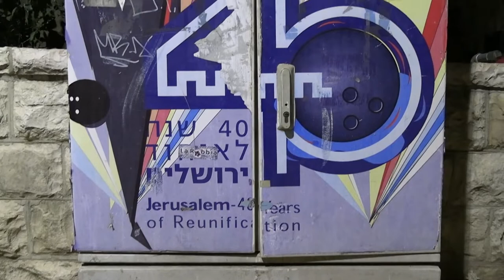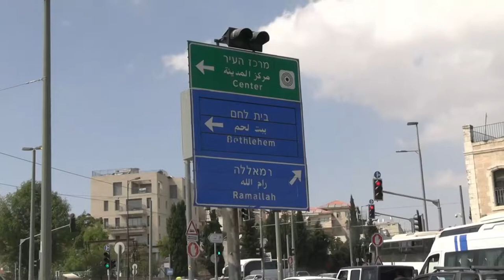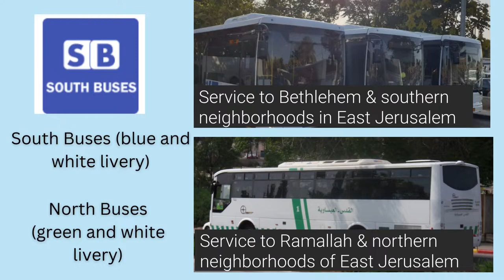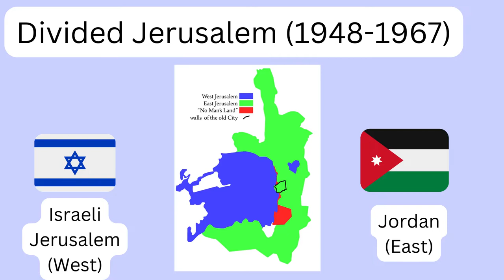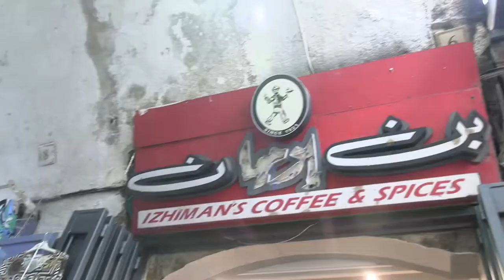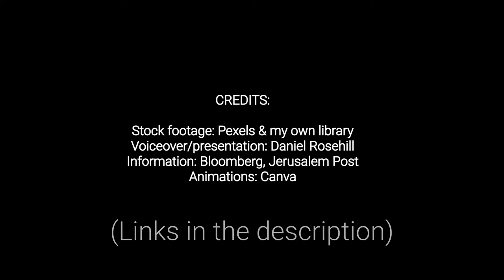Why Does Jerusalem Have 2 Bus Networks?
Why does Jerusalem - a city of only about one million residents - have two separate bus networks?

Jerusalem has historically had two bus systems - one operated by Egged serving mostly destinations in 'West' Jerusalem. And another operated by two Palestinian companies - one serving destinations in the south of East Jerusalem (as well as the checkpoint leading into Bethlehem) and the other reaching destinations to the north of Damascus Gate in East Jerusalem (such as Beit Hanina. There are also bus services to Ramallah and back).

The situation is a hangover from the days when Jerusalem was split in half between Israel and Jordan (between 1948 and 1967). In the 90s, Israel brought the situation under control and the bus companies are now fully licensed and operated under the aegis of Israel's Ministry of Transport.